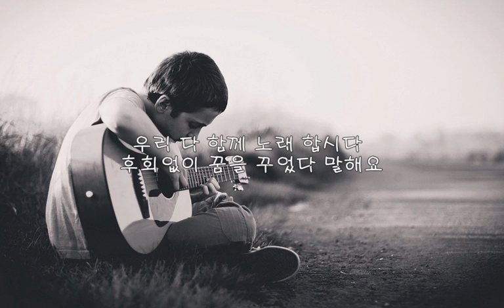이적 - 걱정말아요 그대 (Don't worry) COVER